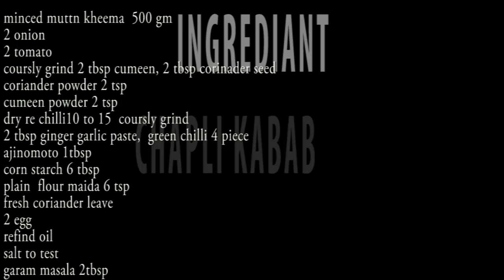कबाब का राजा मटन चपली कबाब पेशावरी मशहूर चपली कबाब || mutton chapli kababa recipe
कबाब का राजा मटन चपली कबाब पेशावरी
मशहूर चपली कबाब
peshavari chapli kabab with recipe, a verry populer mutton chapli kabab